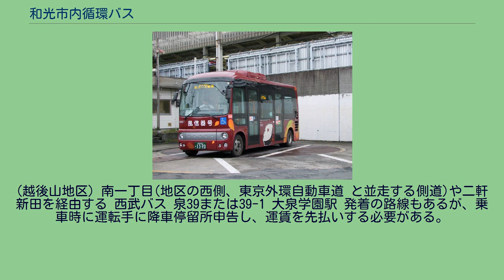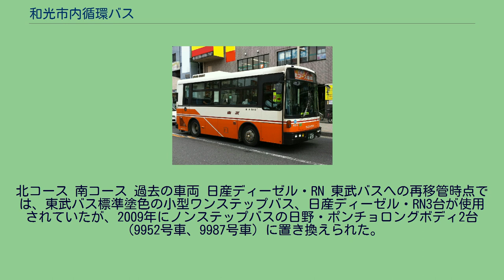和光市内循環バス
和光市内循環バス「みどりのそよ風号」 日野・ポンチョ 和光市内循環バス「風信器号」 日野・ポンチョ 和光市内循環バス（わこうしないじゅんかんバス）は、埼玉県和光市内を循環して運行されるコミュニティバスである。
1993年2月に運行開始した「和光市無料循環バス」を前身とする。
当時は東武鉄道直営時代の東武バスが運行受託していた。
現在は東武バスウエスト新座営業事務所に運行を委託している。
1993年2月に運行開始した「和光市無料循環バス」は、市役所を和光市広沢に移転した際に、鉄道駅からの遠くなり交通アクセスが不便になったことを理由として運行を開始したものである。
2001年にサービス内容（運行経路、運行時間、車両）の全面見直しを実施し、2か月の試行運行期間を経て、受益者負担の観点から運賃無料から有償運行の乗合バスへと移行した。
有償運行を開始した当初は片方向循環で、土休日は運休であった。
2009年から2012年の間に運行内容の再度見直しが行われ、2013年に経路・時刻・運賃が全て変更された。
和光市が2009年10月17日・18日に構想日本の協力で実施した事業仕分けにおいて、17日に循環バスの運行について議論された結果、「民間」（民営化すべき）との評価が下された。
この際に評価コメントとして「目的が明確でない」「交通対策なら市が関わる必要はない」「利用者を高齢者・障がい者に限定した福祉目的化を検討する必要がある」などが挙げられた。
これに対し市は、2012年度中に全面見直しを実施することを柱として、改善の上で市による運行を継続する方向性を提示した。
和光市では2012年に循環バスの内容見直し案を発表し、同年1月にパブリックコメントの募集を行った。
この結果を受けて、2013年4月1日以降、運行内容を以下の通り変更している。
コミュニティセンターに隣接するバス停留所はすべて「コミセン」という略称が使用されている（例：白子コミュニティセンター → 白子コミセン）。
「ふたば公園」停留所(東京北部郵便局至近)を新設。
福祉の里 → 野川公園入口間は途中停留所を一度通過。
野川公園入口を経由後に以下の停留所での乗降が可能 和光市駅南口発 → (野川公園入口) → 下新倉小学校 → 和光病院入口 → 下里 → 金泉寺前 → 新倉郵便局 → アグリパーク入口 → (福祉の里) → 和光市駅南口着 第1便は和光市駅南口が始発。
福祉の里まで運行後、新倉氷川神社、ふたば公園、赤池、和光市駅南口、図書館前を経由し、和光市役所まで運行 (野川公園入口方面には乗り入れない) 第1、7便は土日祝日運休。
左まわりと右まわりの2コースがあり、右まわりが偶数番、左まわりが奇数番となっている （左回り。中央公民館先回りルート）※1、3、5、7、9便 「白子3丁目」停留所 (笹目通り。
ベルク 和光白子店至近。
白子三丁目中央土地区画整理地内道路上)を新設 「城山」「藤ノ木橋」停留所経由を取りやめ(左まわりのみ。
南市場停留所下車後、徒歩) 第1便は和光市駅南口始発。
和光市駅南口 → 白子宿地域センター間、途中停留所通過 第9便は和光市役所 → 和光市駅南口間、和光市駅南口 → 白子コミセン間、途中停留所通過。
埼玉病院に乗り入れない 第1、9便は土日祝日運休。
(左回り。
中央公民館先回りルート）※2、4、6、8便 南市場 → 白子3丁目東間、途中無停車。
白子3丁目東折り返し後に以下の停留所での乗降が可能 和光市駅南口発→ (白子3丁目東) → 吹上コミセン下 → 稲荷神社下 → 藤ノ木橋 → (白子小学校入口) → (埼玉病院) → 和光市駅南口着 「白子3丁目」停留所は通らない(下新倉氷川神社停留所下車後、徒歩) 第8便は埼玉病院に乗り入れない。
第1,2,3,7便は和光市役所を出発後、和光市駅を経由せず、南一丁目、越後山方面に運行する (4,5,6便のみ和光市駅南口経由) 7便は午房コミセン方面を運行後、和光市駅南口止まりとなる ■南コース 「西大和団地」停留所(東武バス停留所と同一箇所)を新設 越後山橋 → 南公民館 間は途中途中停留所通過。
午房コミセンを経由後に以下の停留所での乗降が可能 和光市役所発 → 午房コミセン → 埼玉病院（2回目）→ (南公民館) → 第三中学校 → (越後山橋入口。
2回目) → 和光市駅南口着 今改正により越後山(南1丁目)や午房(白子1丁目)から和光市駅までは直接行けるが...